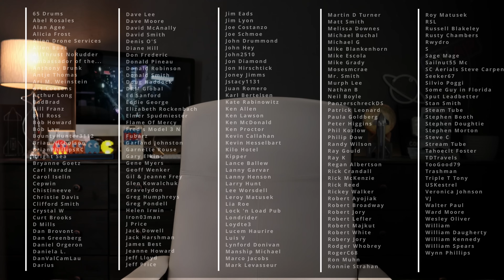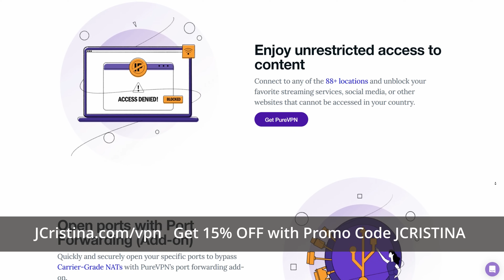SpaceX Starlink Is 1-Step Closer DTS Calling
Are you ready for direct-to-satellite calling, text, and data? I know I am but I also know the cellular providers are NOT!

SpaceX is 1-Step closer to making this dream a reality while giving the cellular providers their worst nightmare!